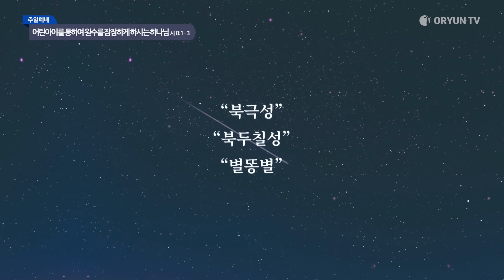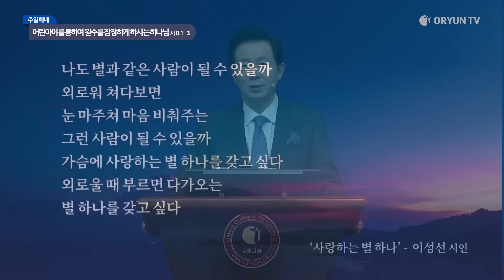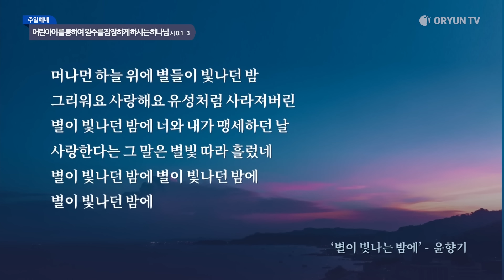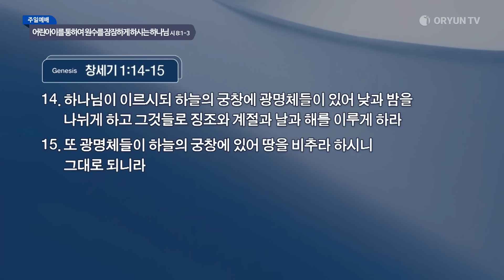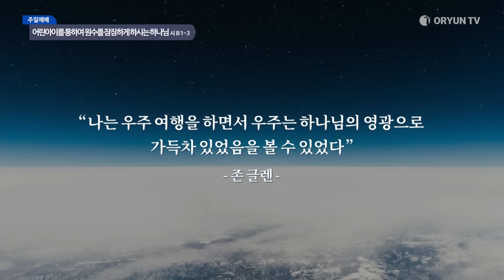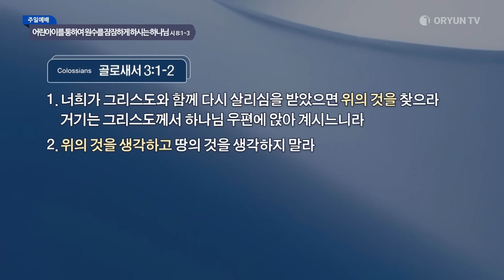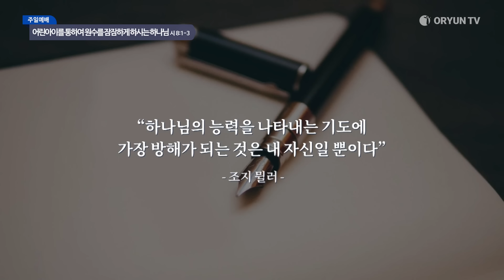어린아이를 통하여 원수를 잠잠하게 하시는 하나님 - 김은호 목사 | 오륜교회 주일설교 (2024-01-14)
제목 : 어린아이를 통하여 원수를 잠잠하게 하시는 하나님 - 김은호 목사

[본문]
1 여호와 우리 주여 주의 이름이 온 땅에 어찌 그리 아름다운지요 주의 영광이 하늘을 덮었나이다
2 주의 대적으로 말미암아 어린 아이들과 젖먹이들의 입으로 권능을 세우심이여 이는 원수들과 보복자들을 잠잠하게 하려 하심이니이다
3 주의 손가락으로 만드신 주의 하늘과 주께서 베풀어 두신 달과 별들을 내가 보오니